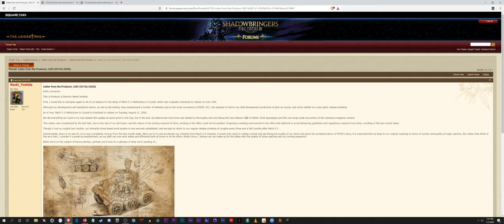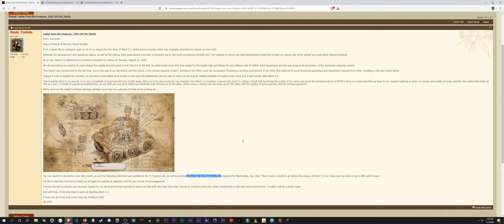FFXIV - Patch 5.3 drops August 11, 2020. Next Producer Live letter - July 22nd.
Hey Hey Party People!

Character: Lycona Dacheechee
Server: Behemoth
FC: Hellion